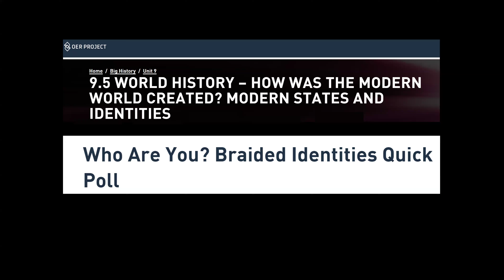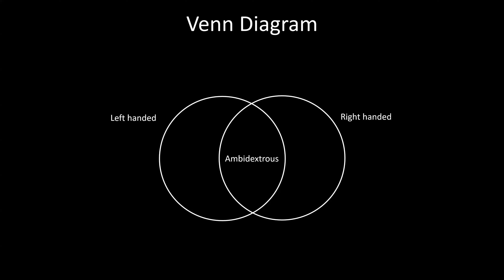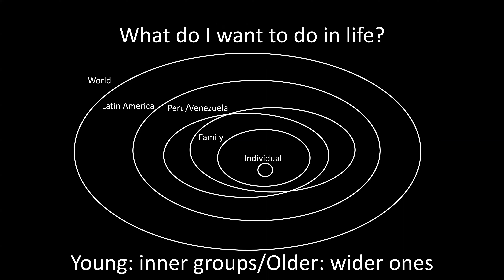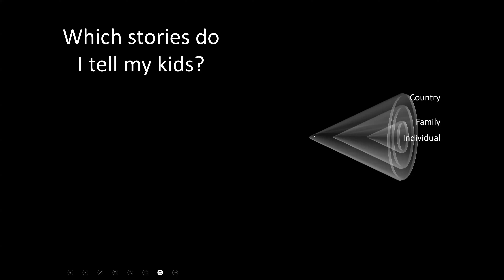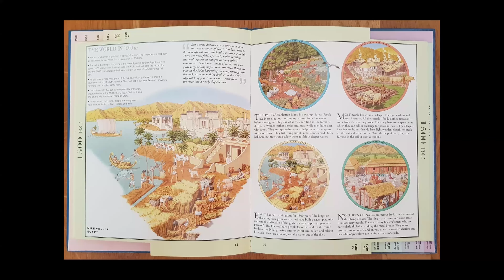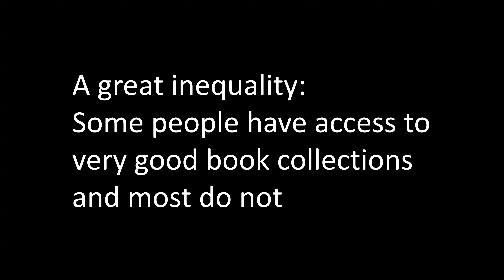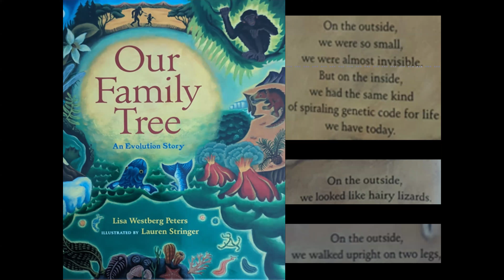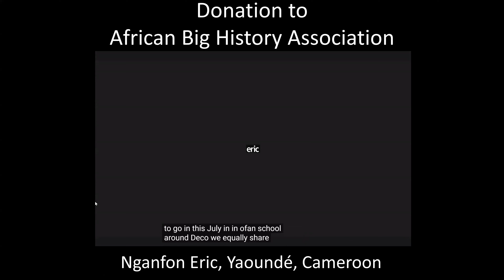IBHA 2024 - Identity Cones and Donation to the African Big History Association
Talk given on 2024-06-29 at the 2024 International Big History Association (IBHA) Conference